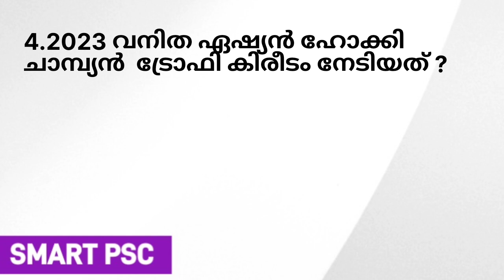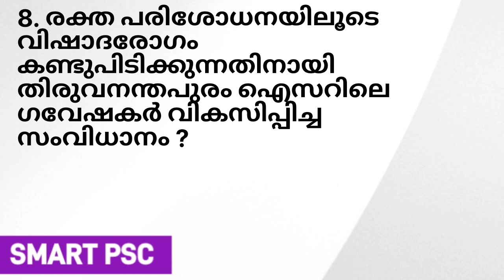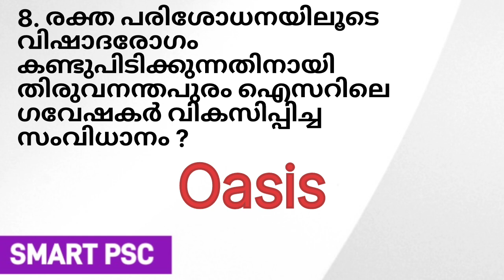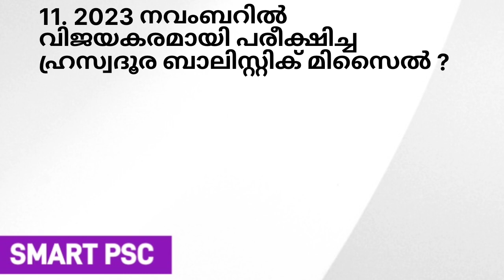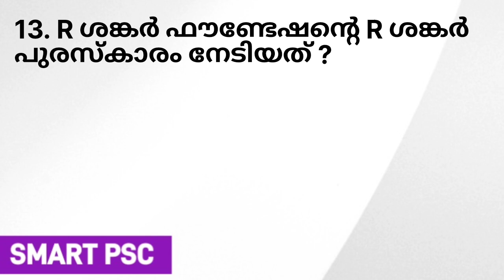🌿5മത് ഗ്ലോബൽ ആയുർവേദ ഫെസ്റ്റ് വേദി? | daily current affairs | november 8 | LDC | LGS | fireman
2023 ലെ പരീക്ഷകൾക്ക് വേണ്ടിയുള്ള ക്ലാസുകൾക് ബന്ധപ്പെടുക

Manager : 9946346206